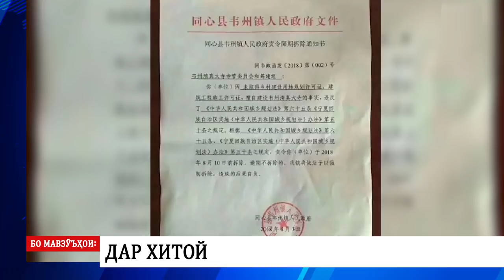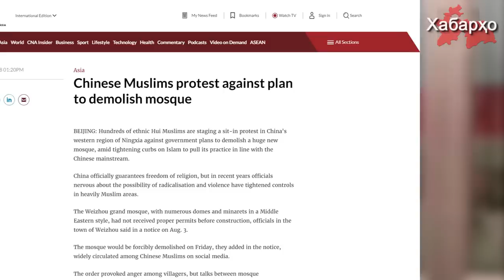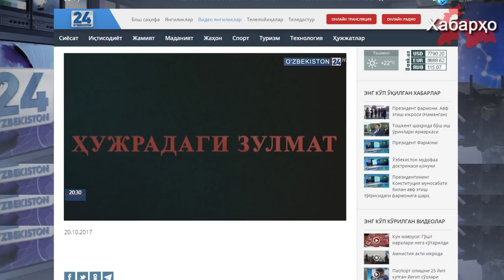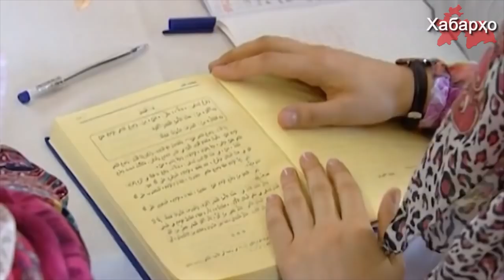Хабарҳои Тоҷикистон ва Осиёи Марказӣ 22.08.2018 (اخبار تاجیکستان) (HD)